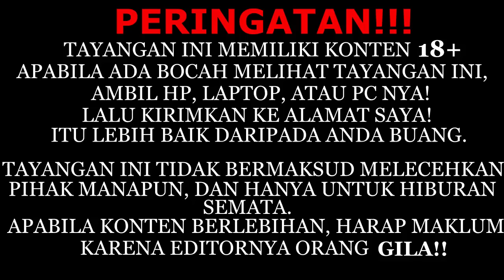#1 INDONESIAN ANIME VINES / CRACK~EDISI PEMBUKAAN CHANNEL (GOYANG DOMBRET)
Ini my first video, masih amatir, belum terkoreksi karna nggak ada waktu, menurut saya kurang lucu.
tapi saya harap anda bisa menikmatinya.

apabila ada pertanyaan tulis aja di komentar! mungkin akun saya yg lain yg akan menjawab, karna saya jawab pake prangkat lain.

abaikan negative comment, flag spam, atau komentar ngeselin!
We're  here to have fun. fuck U!!! THANKS AND ENJOY!!